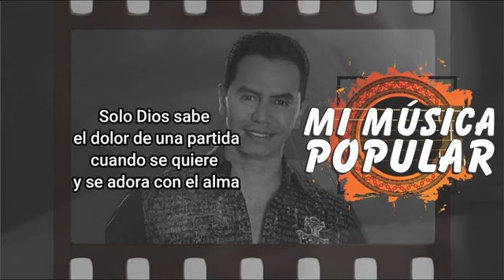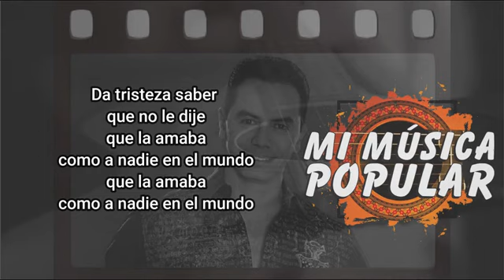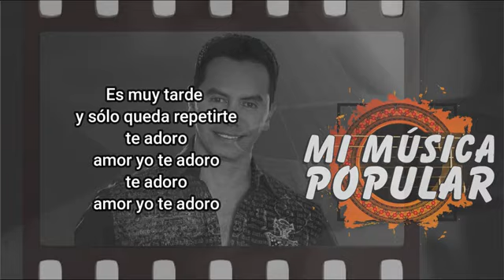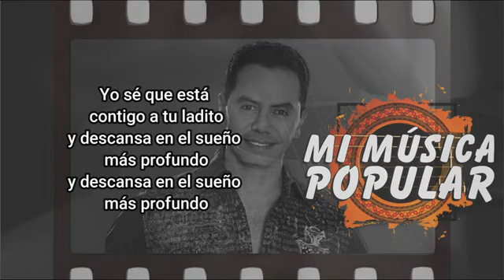El Dolor De Una Partida - Jhonny Rivera - Con Letra(Video Lyric)